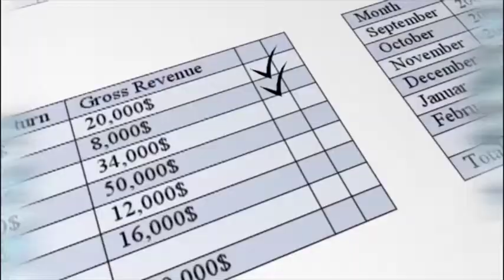Cosas que soñabas hacer con tu Bono 14 - Sketch Bambuchia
Comenta ¿Qué se hizo tu bono? ¿A donde se fue?
¿Que otras cosas pensaste que lograrías hacer?
Las respuestas mas creativas las decimos luego en un video...